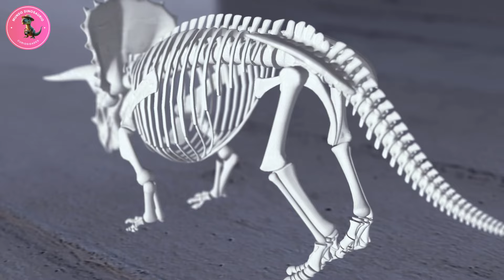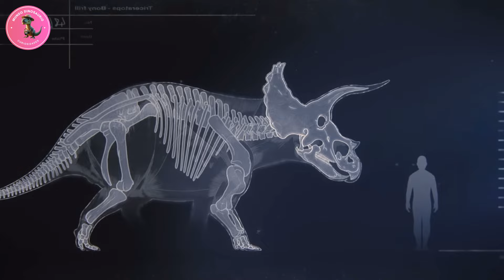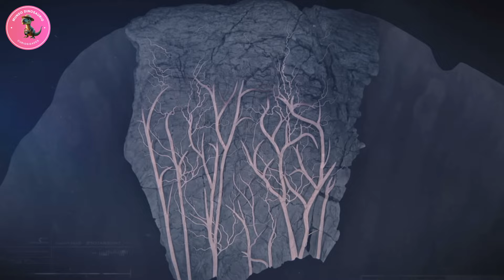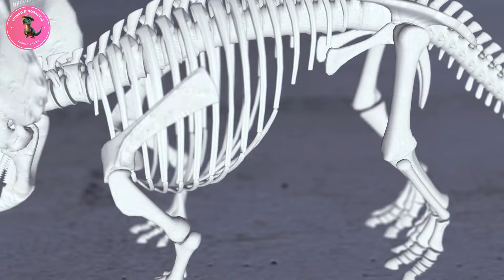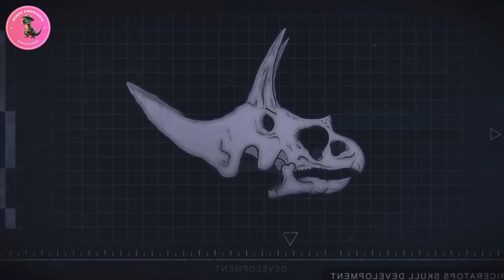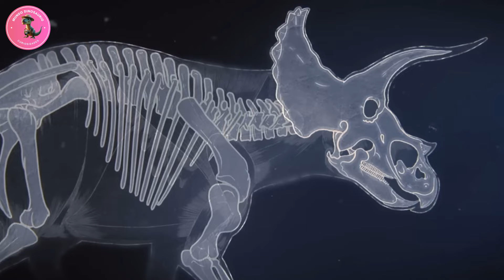Documental: El asombroso TRICERATOPS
Bienvenidos a mi canal donde la información va ser esencial en este canal, donde viajaremos por el espacio-tiempo en busca de los reptiles mas grandes del planeta, los antiguos monarcas de la tierra. Investigaremos su forma de vivir, sus hábitos, como lograron coexistir con otras especies, y como cumplían el ciclo de la vida .
Los reptiles mas grandes del mundo, eran los dinosaurios, conocidos por su largo reinado en el planeta tierra, tuvo que acontecer sucesos de la naturaleza para eliminar del reinado esta especie tan grande, grandes maquinas de pensar, de cazar, de sobrevivir a los largos periodos de verano, a las bajas temperaturas del invierno. Descubriremos su forma de vida, y como intentaron adaptarse a los problemas que se sumaron al gran suceso. ¿Alguien sabe como se originó el primer dinosaurio ? Esa será una de las  muchas misiones que tendremos por delante. Mi nombre es Rexy y soy el ultimo dinosaurio del planeta Tierra, me voy a dedicar a buscar información sobre mí.